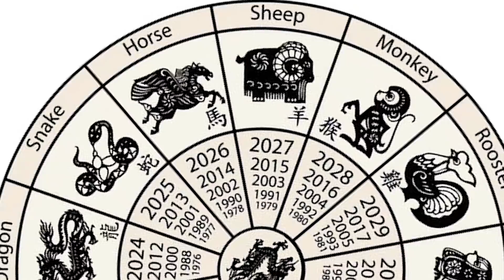Spyro the Chicken: DIE LETZTE HOFFNUNG - Random Game Facts #118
In dieser Folge Random Game Facts geht es um die letzte Hoffnung von Spiele-Entwicklern, was chinesische Tierkreiszeichen mit Games zu haben, Pokemon und Zelda... was will man mehr?
Viel Spaß mit dem Video Freunde! :D

Hier übrigens der Link zum Shop mit den Ubisoft Games & exklusiven Collectors Editions

Hilfe bei Grafiken & Schnitt: Jan Kalitowitsch & Oliver Dombrowski!!! Ihr seid eh die Geilsten!